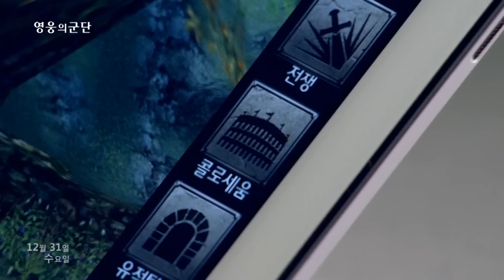홍진호 와 페이커 선수 영웅의 군단 콜로세움 광고 모델 발탁 1231